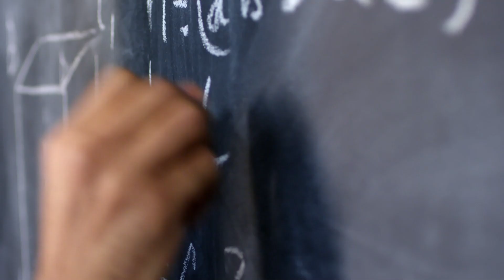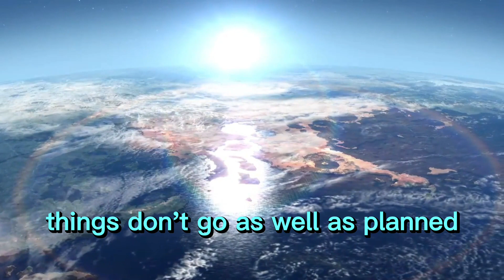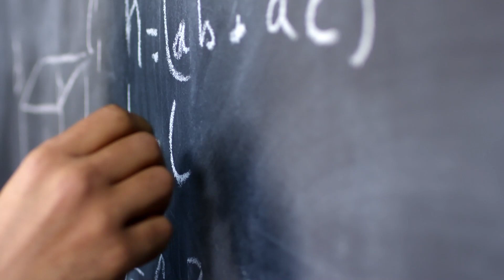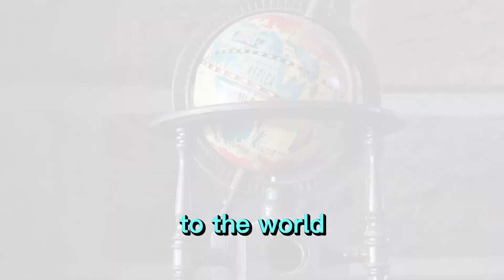THIS WILL CHANGE YOUR LIFE FOREVER | Elon Musk (motivational video)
This advice will forever change the way you approach things. Listen to the end for one of the best quotes of your life.

This video was fully edited through us.

• This video has no negative impact on the original speech ( it would actually be positive for them )